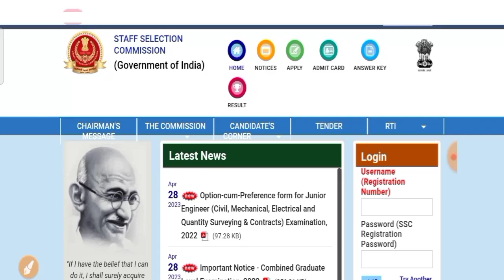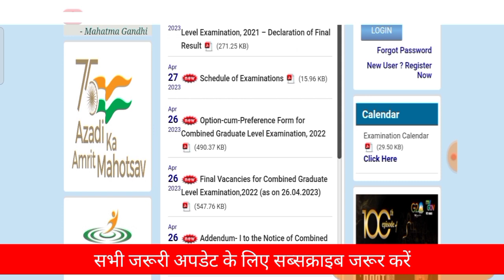SSC GD Score Card 2023 | SSC GD Normalization Number Kase Check Kare | SSC GD Score Card new update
SSC GD Score Card 2023 | SSC GD Normalization Number | SSC GD Exam Score Card | SSC GD Exam Update

                                                                    etc.Classes

Other related topic which is covered in this video as below___

SSC GD Cut Off By Ankit Bhati Sir
SSC GD state wise cut off
ssc gd cut off rojgar with ankit